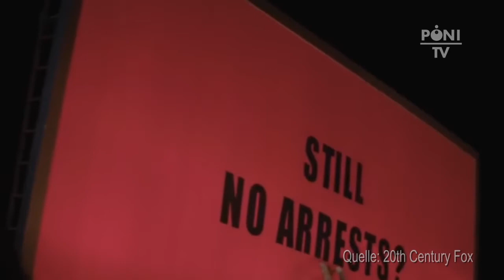Pöni-TV: THREE BILLBOARDS OUTSIDE EBBING, MISSOURI mit Frances McDermond und Woody Harrelson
PÖNIgramm-Anfragen, Medikamente, Pralinen bitte an:
Pöni-TV, Postfach 120843, 10598 Berlin
(für Antworten bitte frankierten und adressierten Rückumschlag dazu)

Titel: THREE BILLBOARDS OUTSIDE EBBING, MISSOURI
Deutscher Kinostart: 25. Januar 2018
Länge: 116 min.
Altersfreigabe: ab 12 Jahren
Verleih: FOX